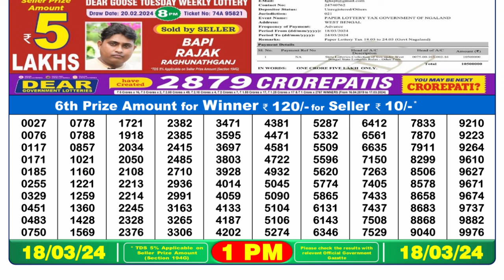Nagaland Lottery Sambad Live 1pm 18.03.24